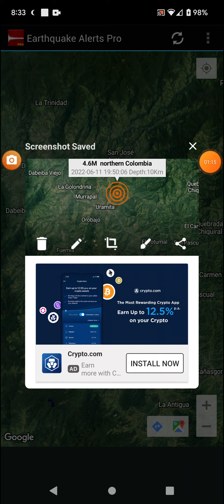4.6 Earthquake Uramita, Colombia 6-11-22